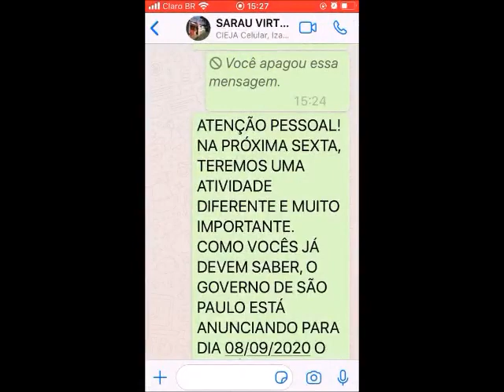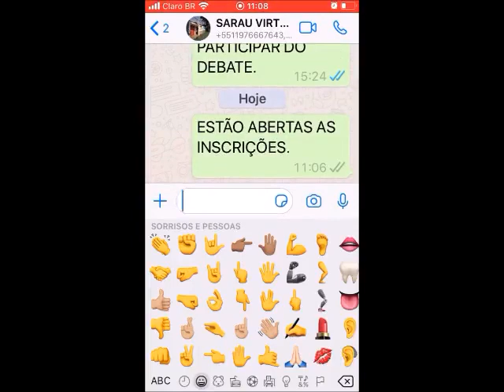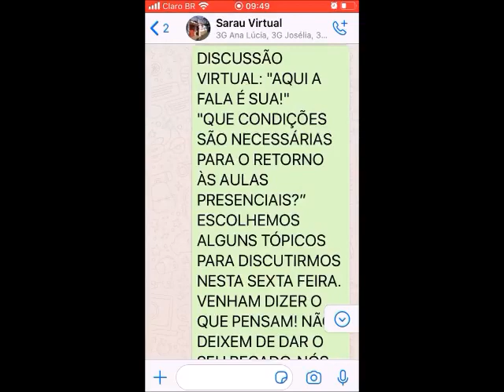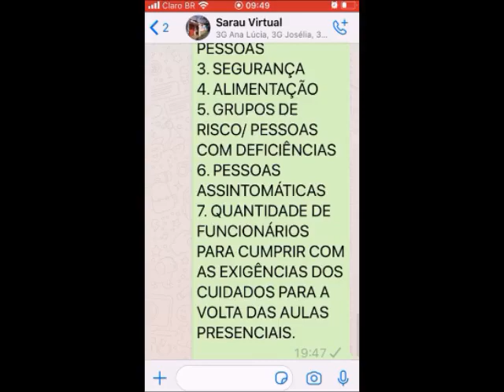Orientações para o Debate